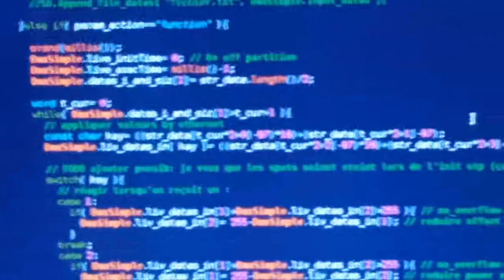arduinoDMX v0.5 - migration vers ISR - 2022-09-03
je disais que j'avais passé 2h30 à le faire mais je me suis planté, en fait j'ai passé environ 6h dessus xD mais bon le résultat en vaut totalement le cout :)